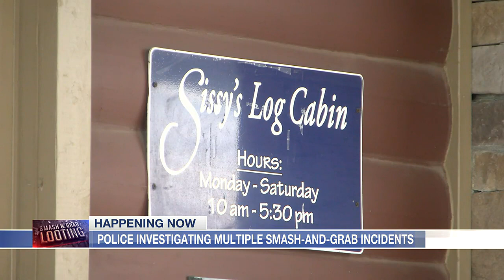Smash and grabs claim three stores over the weekend